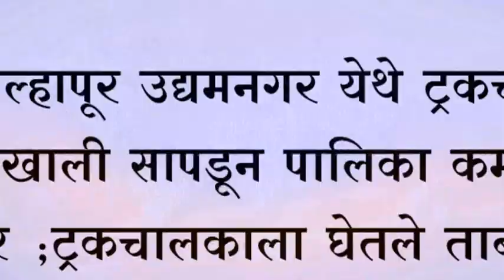कोल्हापूर उद्यमनगर येथे ट्रकच्या चाकाखाली सापडून पालिका कर्मचारी ठार ;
कोल्हापूर उद्यमनगर येथे ट्रकच्या चाकाखाली सापडून पालिका कर्मचारी ठार ; ट्रकचालकाला घेतले ताब्यात